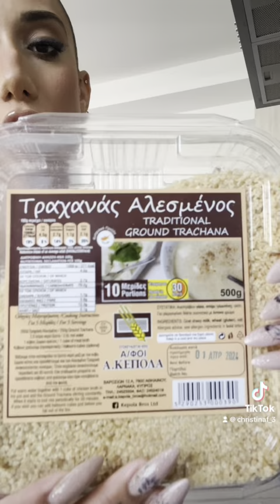Hubby is back!!!